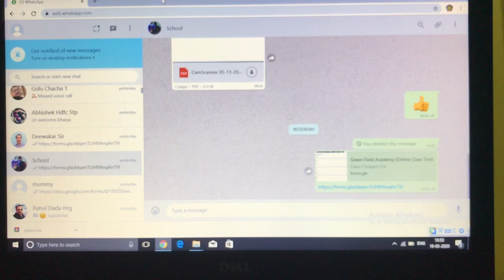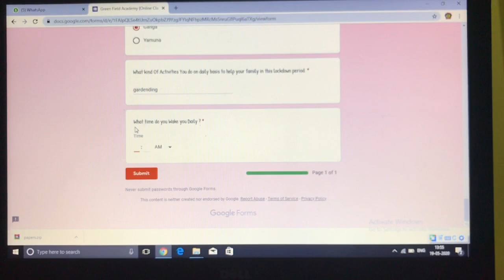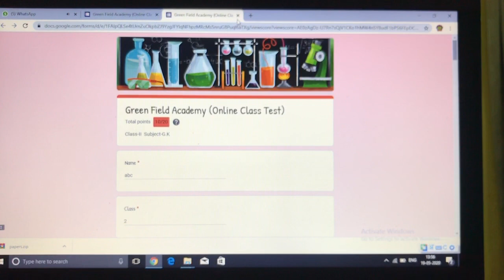Tutorial for online test (PC/LAPTOP)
This tutorial is for our online test system . Student can give test  through their mobile ,PC/Laptop. For any query you can call at your Specific Branch.